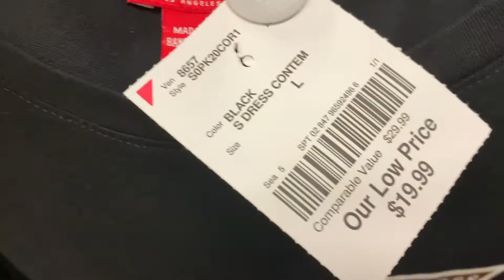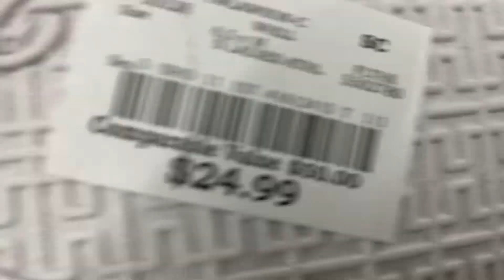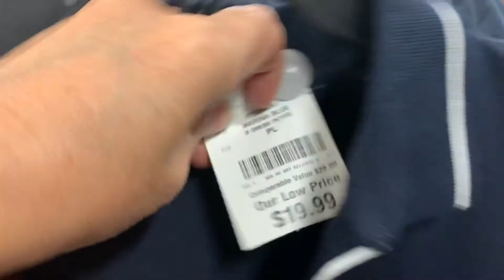Tenis De Marca , A Precios De Locura 😱 Compre 3 Pares , Shoes Nuevos Yes Vlogs 569,,3/29/2021